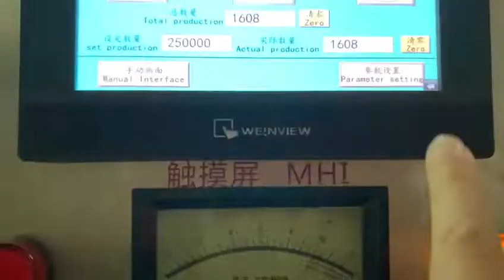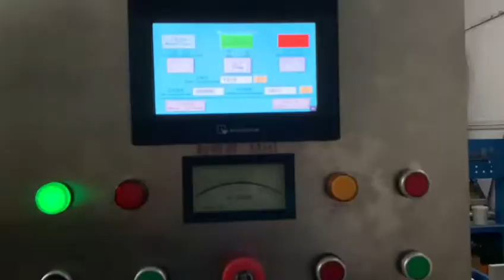HF Medical Infusion bag Making Machine for PVC Soft Film Packaging bag Photo Book Welding Cutting